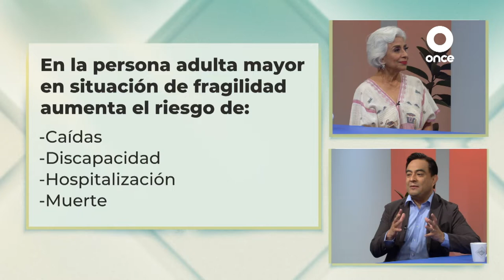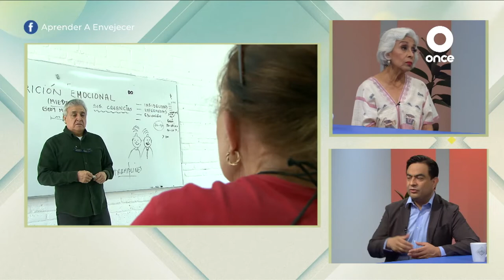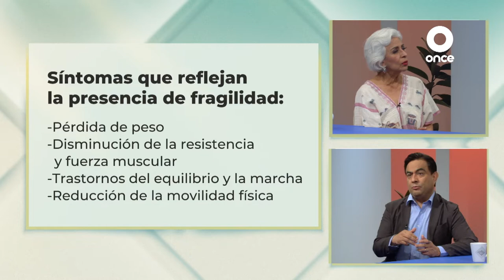LA CONVERSACIÓN - Prevención de la fragilidad